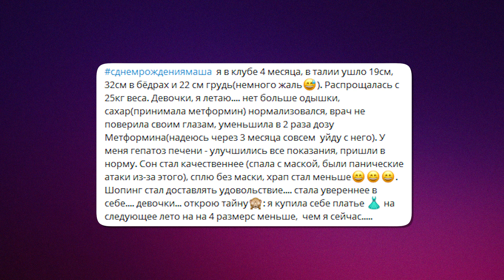-55 кг День рождения и Ожирение я весила 120 кг похудела на 55 кг как похудеть мария мироневич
Регистрируйся УЖЕ СЕЙЧАС, чтобы обязательно постройнеть! Используй Уникальный ШАНС получить Результат Мечты!